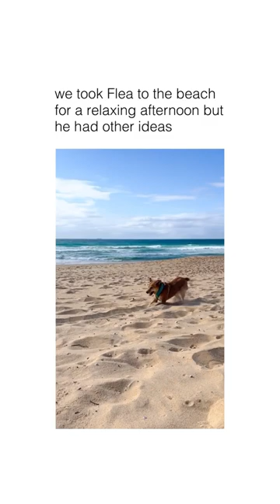Dogs' Epic Beach Day: Sand, Surf, and Pure Canine Joy | Dog funny Video 2023 | Dog Meme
Get ready for some sun, surf, and tail-wagging fun as we join our furry friends on an unforgettable beach adventure in 'Dogs' Epic Beach Day: Sand, Surf, and Pure Canine Joy'! 🏖️🐶☀️

In this heartwarming video, we follow our four-legged pals as they embark on an amazing day at the beach. From frolicking in the waves to digging in the sand and playing beach games, these dogs know how to make the most of their beach day. Their unbridled enthusiasm and boundless energy are infectious, reminding us all to embrace the simple pleasures of life.

Whether you're a dog lover, a beach enthusiast, or just looking for a dose of pure joy, this video is a must-watch. Join us in celebrating the sheer happiness that dogs bring to every moment, especially when they're at the beach!